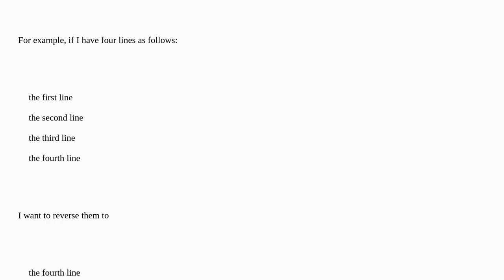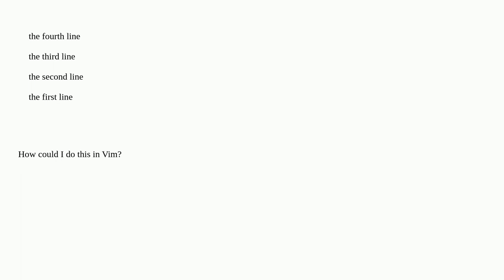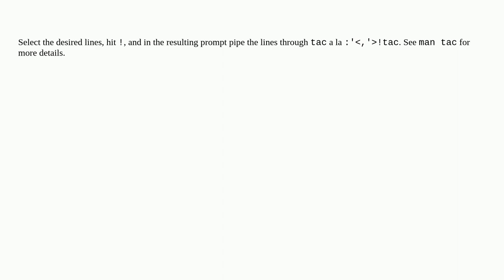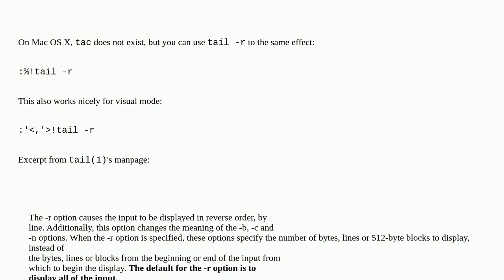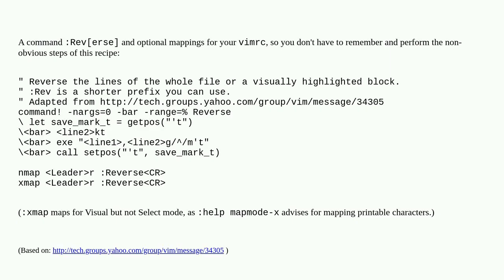How do I reverse selected lines order in Vim?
A special thanks goes out to the community

  vim text-editing text-editors editing